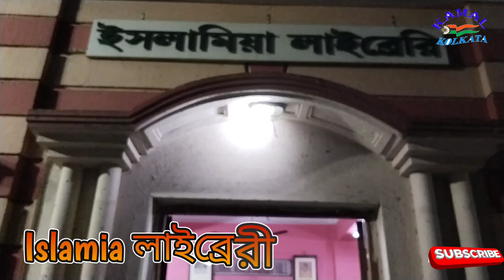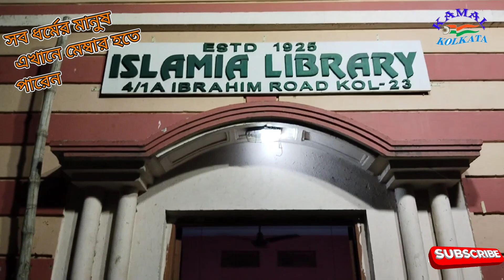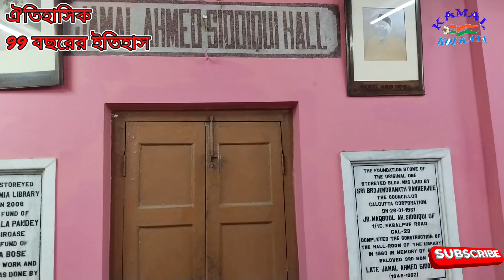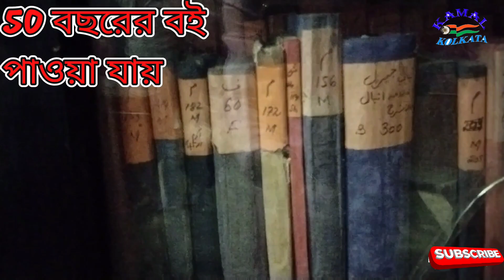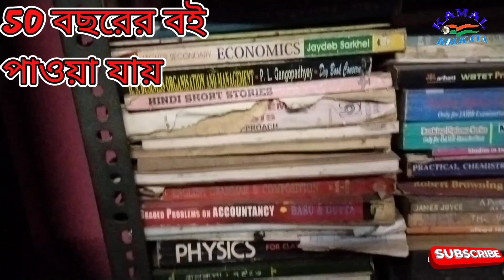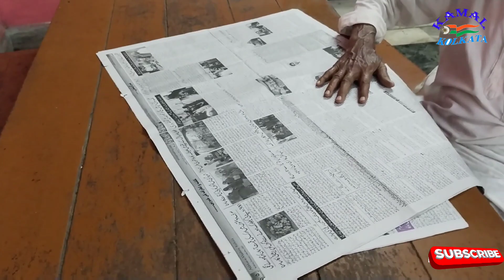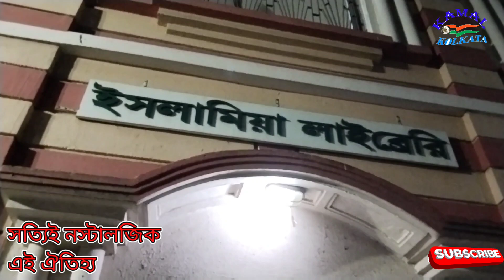99 years ka Islamia Library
99 বছরের পুরোনো ঐতিহ্য ইসলামিয়া লাইব্রেরী যা আজও সমান ভাবে আমাদের কাছে নস্টালজিক। ইকবাল পুর ক্যালকাটা হাসপাতালের বিপরীতে রাস্তায় হেঁটে 3 মিনিট। বহু পুরানো বইয়ের সম্ভার। সব রকমের জাতি এখানে এসে মেম্বার হতে পারেন। হিন্দু মুসলিম বৌদ্ধ খ্রিস্টান সম্প্রদায়ের মানুষ এখানে এসে পড়াশুনা করতে পারেন। সত্যিই এগুলিকে বাঁচিয়ে রাখার আপ্রাণ চেষ্টা কামাল কলকাতা ইউটিউব চ্যানেল 👌সবাই দেখুন আর সবাইকে জানিয়ে বলেন এটা দেখতে 👍
ভাবনায় এডিটিং প্রচার সঞ্চালক ক্যামেরা কামাল মল্লিক 👌